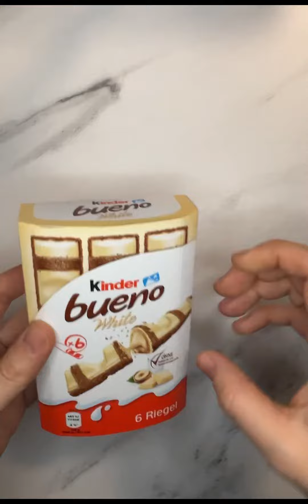We made a white Platter ! For You ❤️🍬videos